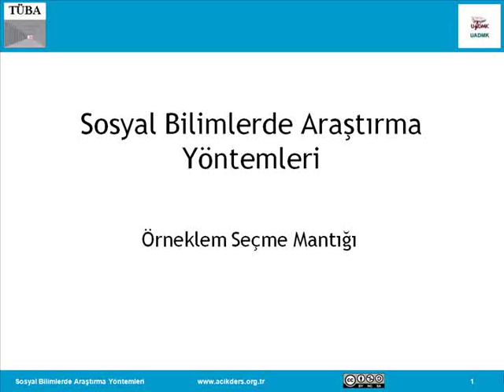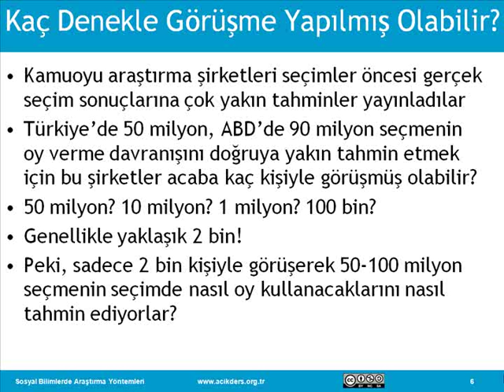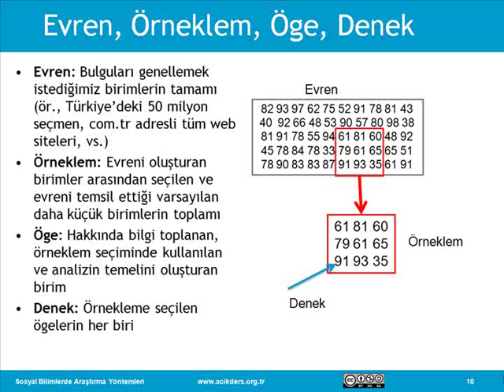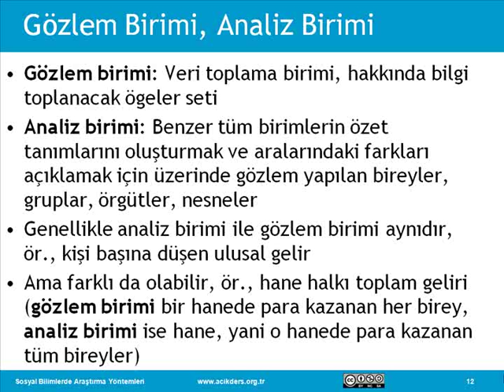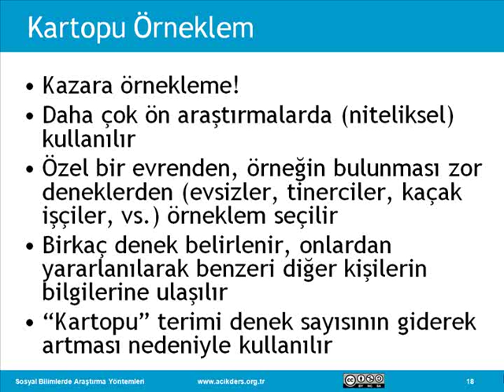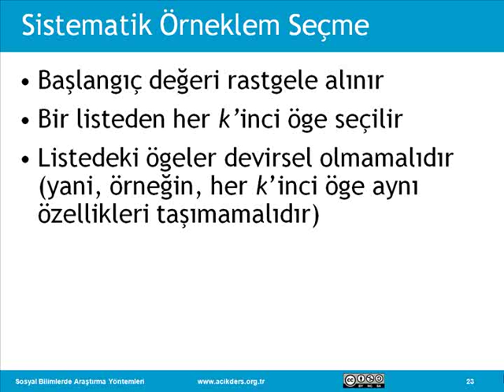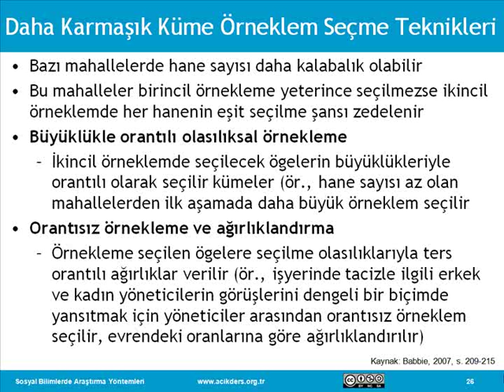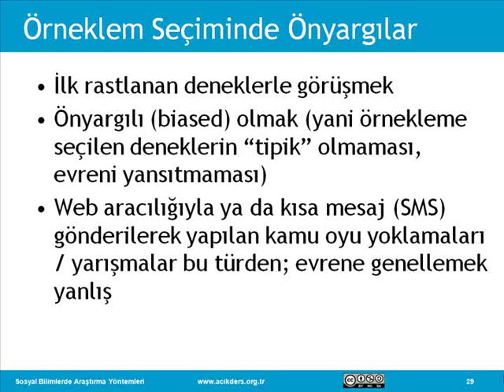Sosyal Bilimlerde Araştırma Yöntemleri: 22 Örneklem Mantığı I